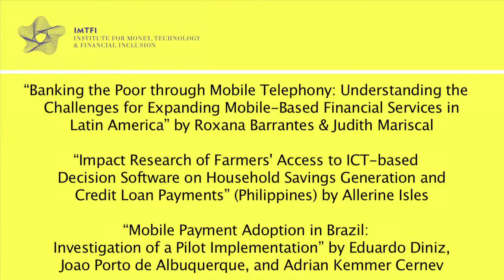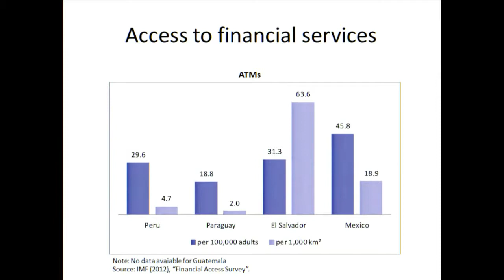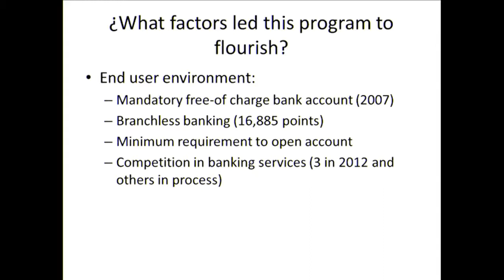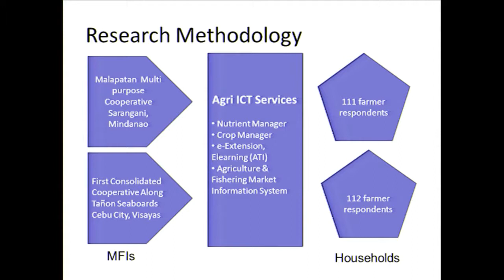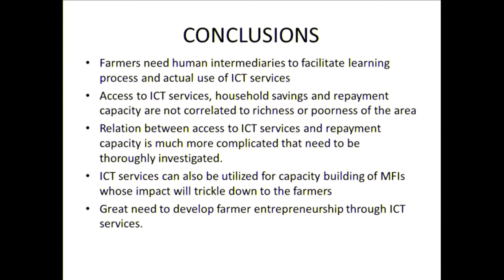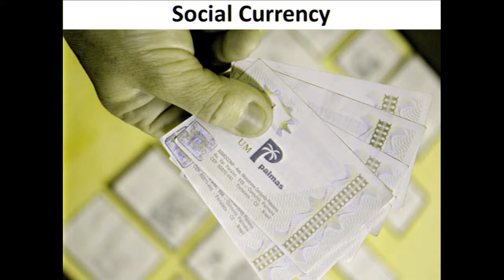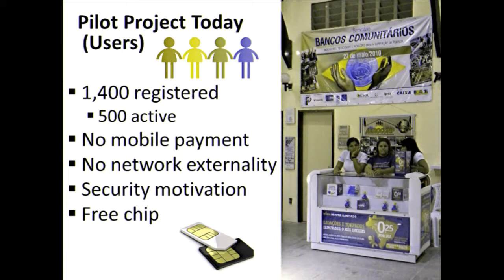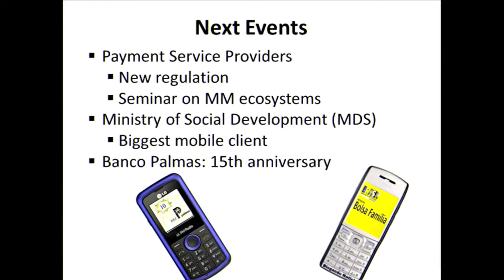Session 6: Designing New Models for Financial Inclusion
This conference brings together the institute's fourth-year award recipients who will present their preliminary findings. As more and more philanthropic, industry and development actors ask whether mobile technology can help provide access to needed financial services like savings and money transfer, these projects look to the experience on the ground of existing, traditional money systems and financial practices, as well as the potential and real impact of new technology in providing access to finance for the world's poor.